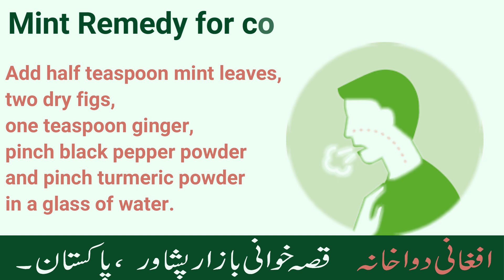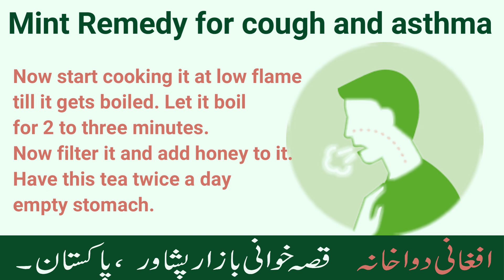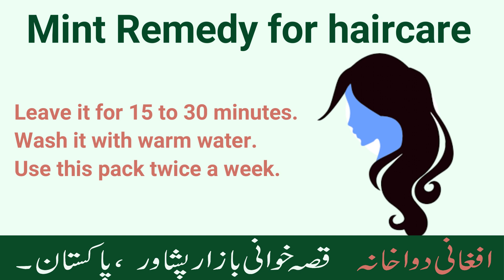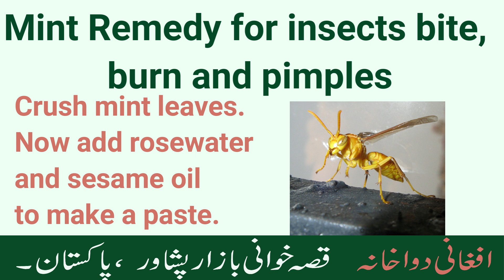PUDINA KE FAIDE| 5 NUSKHE TOTKE REMEDIES | BENEFITS OF MINT LEAVES | پودینہ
This video is about the benefits of mint leaves ( pudina ke faide ). You will  find 5 easy to make remedies ( nuskhe totke ) of mint in it. So watch this video till the end.
یہ ویڈیو پودینہ کے فائدے اور اس کے استعمال کے بارے میں ہے۔  اس ویڈیو میں آپ کو پودینے کے 5 نسخے یا ٹوٹکے ملیں گے ۔ تو یہ ویڈیو آخر تک لازمی دیکھیں۔

Timeline:
00:00 Introduction ابتدائیہ
00:28 Mint Remedy for cough and asthma  1/5 دمہ اور کھانسی کے لیے پودینہ کا نسخہ
01:20 Mint Remedy for indigestion and gas 2/5 بدہضمی اور گیس کے لے پودینہ کا نسخہ
01:54 Mint Remedy for haircare  3/5 بالوں کو لمبا کرنے کے لیے پودینہ کا نسخہ
02:30 Mint Remedy for bad breath 4/5 منہ سے بدبو کے لیے پودینہ کا نسخہ
02:54 Mint Remedy for insects bite, burn and pimples 5/5 زہریلے کیڑے کے کاٹنے اور پھنسیوں کے لیے پودینہ کا نسخہ
03:30 Ending احتتامیہ

Pudina Ke Faide
pudina ke fayde aur nuksan
pudina ke fayde
podina ke fawaid
pudina
mint leaves
benefits of mint leaves
pudina khali peat khany ke faeidy
pudina khane ke fayde
mint
mint benefits
pudina ke fawaid
podina k faiday
pudina benefits in urdu
podiana ke fawaid
podina ke fawaid in urdu
podina k fawaid
pudina chutney
podina k faidy
پودینہ کے فائدے
nuskhe
totke
nuskha
totka

افغانی دواخانہ
بلمقابل مسجد قاسم علیخان،قصہ خوانی بازار پشاور
پاکستان

The information provided through this video should not be used for diagnosing or treating a health problem or disease. It is not a substitute for professional care. If you have or suspect you may have a medical or psychological problem, you should consult your appropriate healthcare provider. This video should never disregard professional medical advice or delay in seeking it.

 hakeem sahab